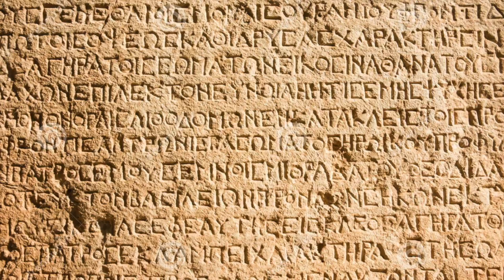Jump!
The things creatives do for fun! A while back Betsy was filming interviews for a possible second BLEEP. We spent a wonderful time talking with Jean Huston. She read us this poem from her book Jump Time (Get it After we heard it we all felt it would make a great short video. Betsy along with Editors and Musicians Ri Stewart and Renee Slade of Bluedot Productions decided to have some fun and create this little video. Enjoy!